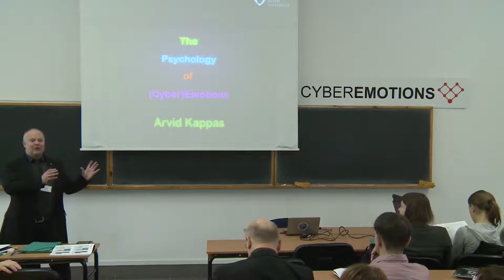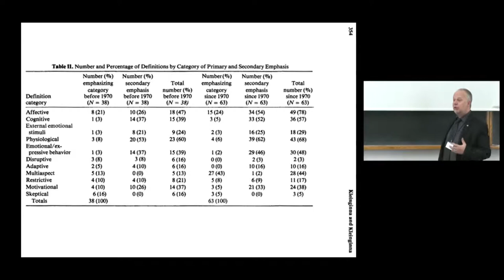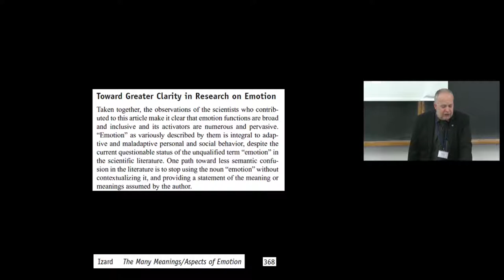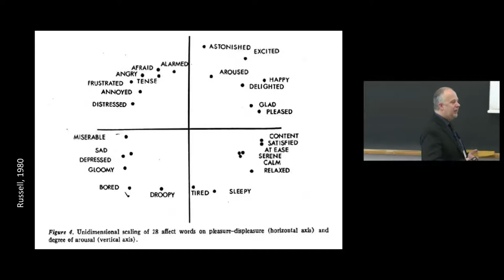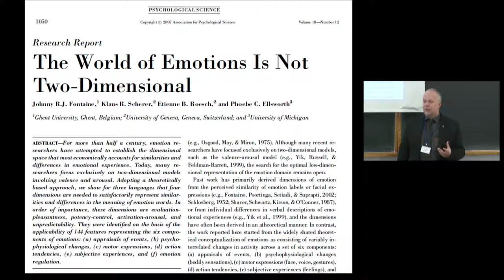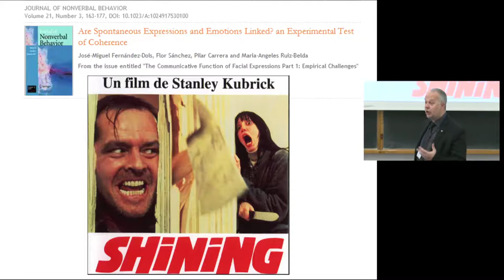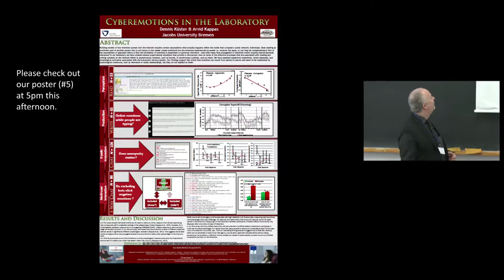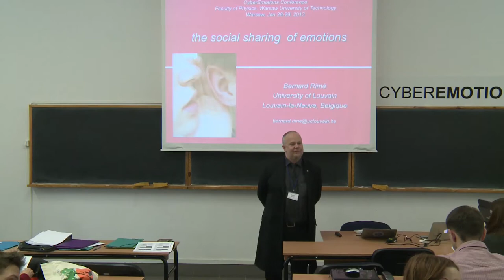The Psychology of (Cyber)Emotions. Arvid Kappas. Cyberemotions 2013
Arvid Kappas, Cyberemotions Project Member
Collective Emotions in Cyberspace
Final Conference of EU Project CYBEREMOTIONS 2013
29-30 January 2013, Faculty of Physics, Warsaw University of Technology

Lectures at  Final Conference of EU Project CYBEREMOTIONS, Warsaw University of Technology, 29-30 Jan. 2013.